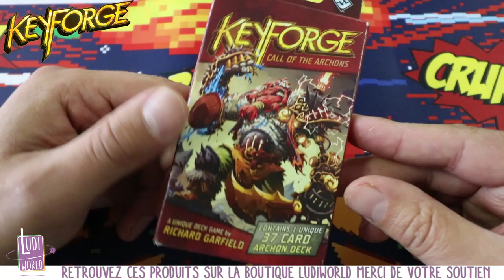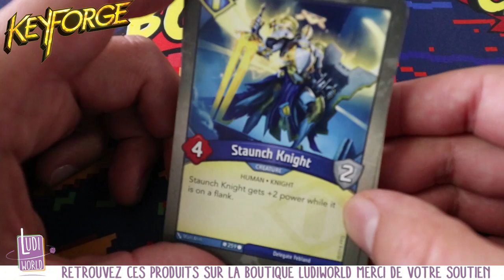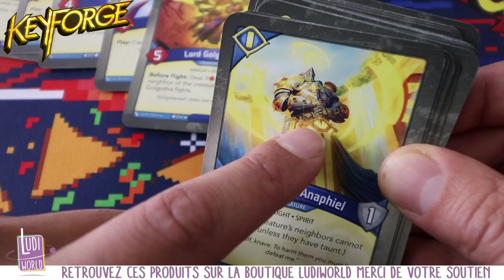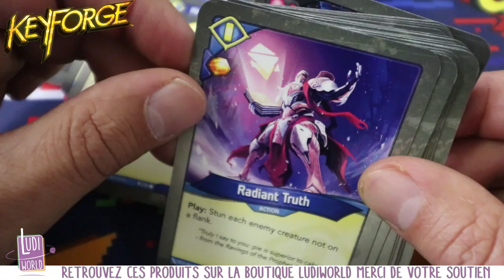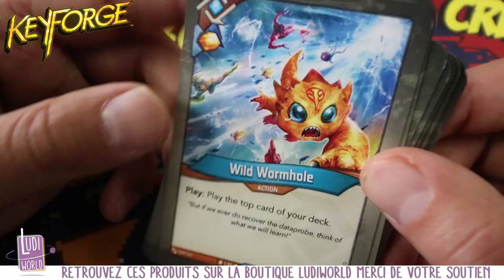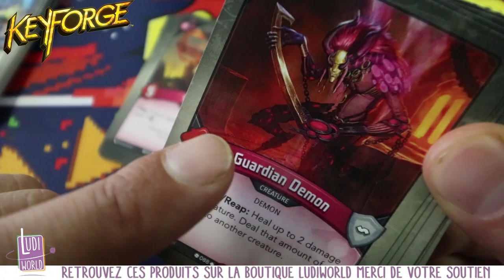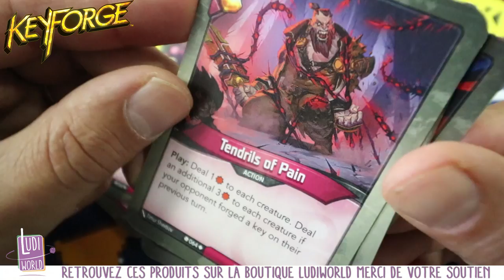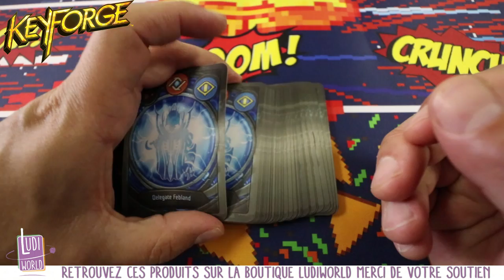Ouverture de mon 2 ème Deck Keyforge !!!